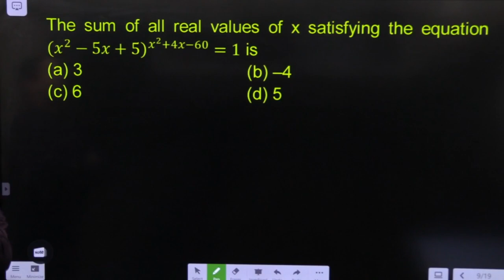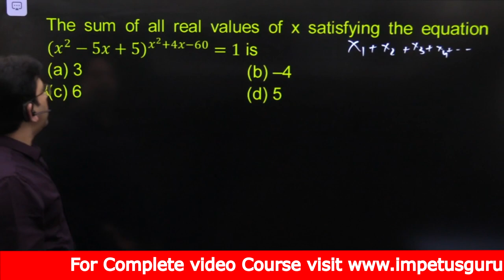Jee - Main/Advanced Previous Year Conceptual Question Solutions | IIT JEE Math | JEE Math Approach